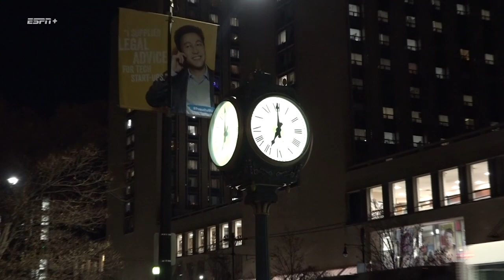Highlights: Men's Basketball vs. Hartford (11/17/22)